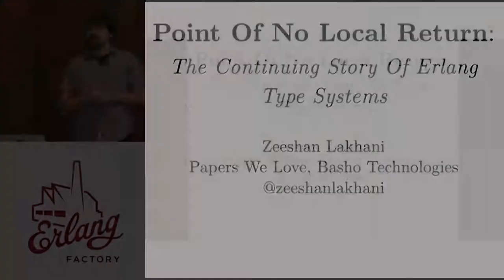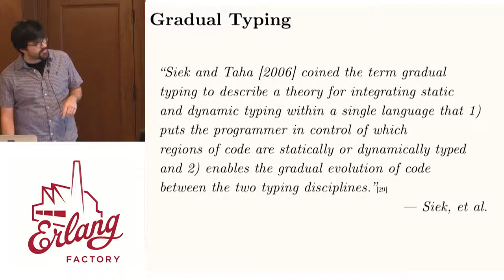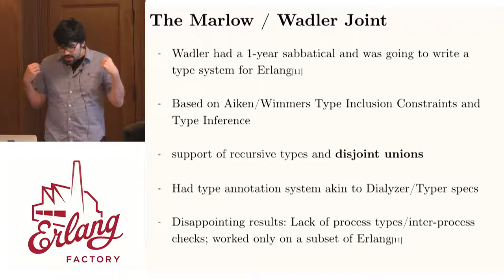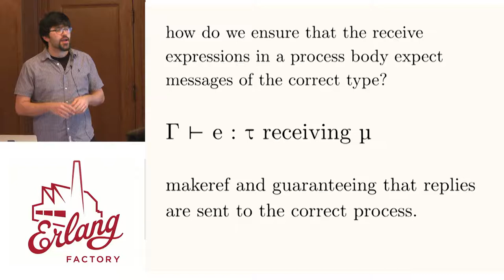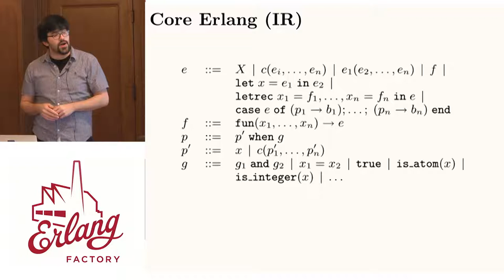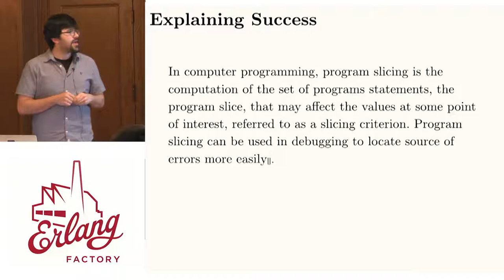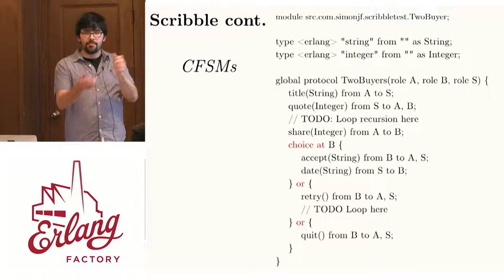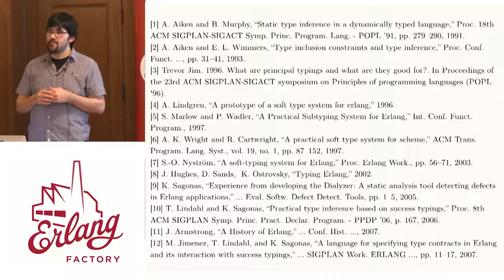Erlang Factory SF 2016 - Point Of No Local Return The Continuing Story Of Erlang Type Systems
Presented by: Zeeshan Lakhani